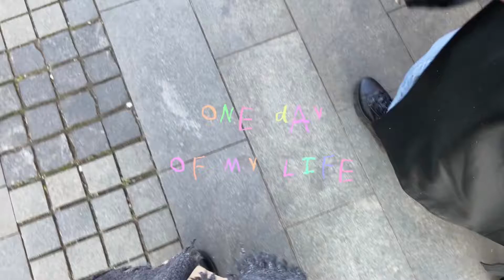one day of my life